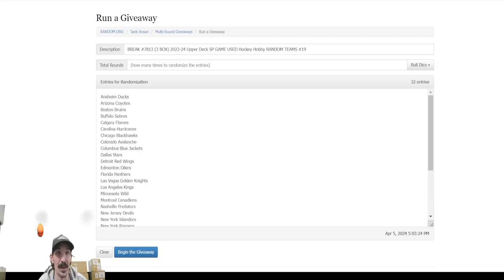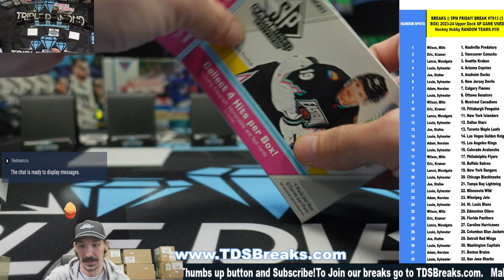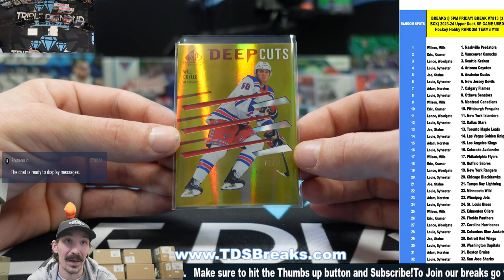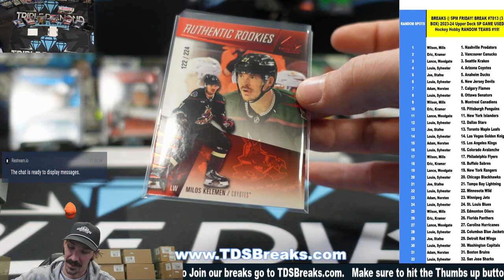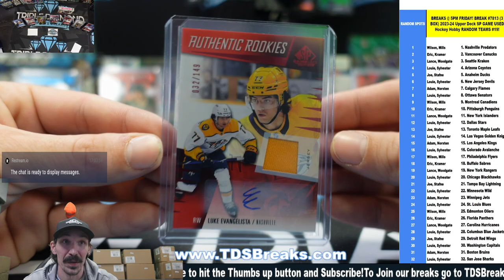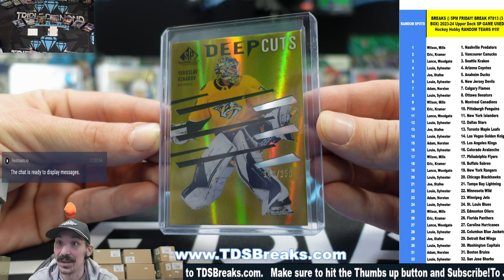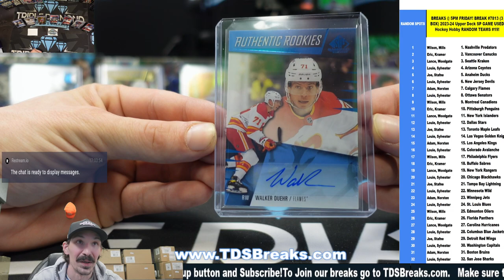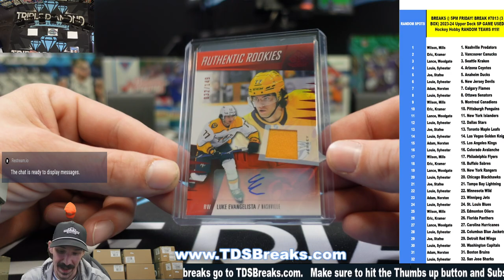BREAK #7813 3 BOX 2023 24 Upper Deck SP GAME USED Hockey Hobby RANDOM TEAMS #19